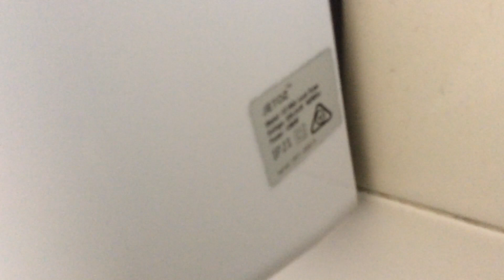Crap Vortex OZ1650 hand dryer at Holbrook Public Toilet in NSW